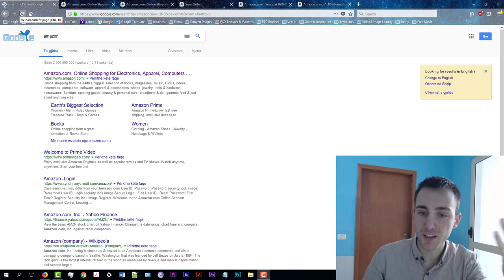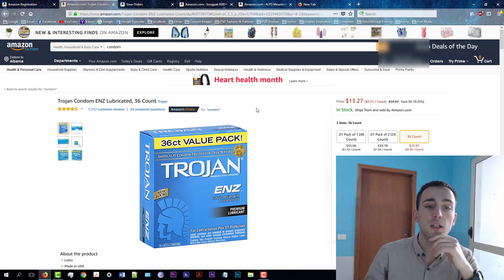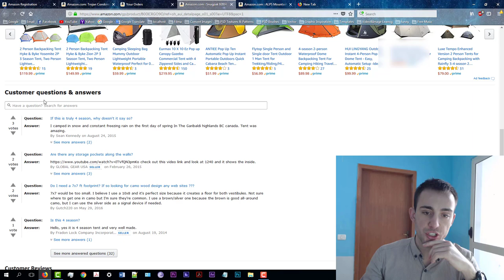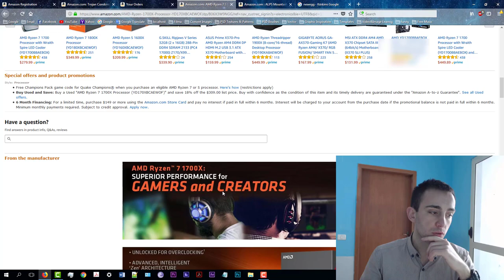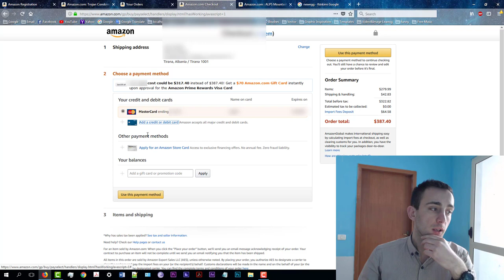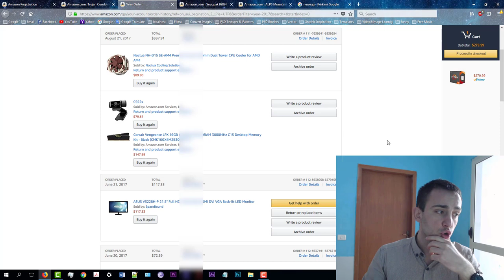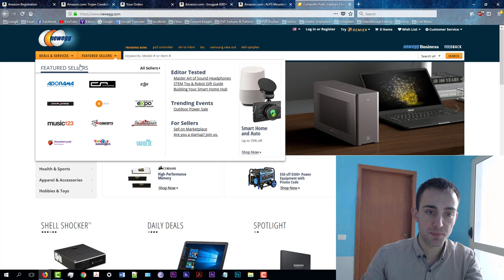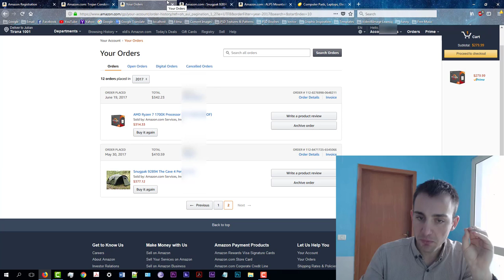Si Te Blesh Online ne Amazon 2019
Noctua NH-D15 SE-AM4 Premium-Grade 140mm Dual Tower CPU Cooler for AMD AM4

GIGABYTE GA-AX370-Gaming K3 AMD Ryzen AM4

Gigabyte GeForce GTX 1060 WINDFORCE OC 6G

WD Black 2TB Performance Desktop Hard Disk Drive

ASUS Wi-Fi PCI Express Adapter (PCE-AC56)

ASUS VS228H-P 21.5" Full HD 1920x1080 HDMI DVI VGA Back-lit LED Monitor

EVGA SuperNOVA 650 G1, 80+ GOLD 650W, Fully Modular

Phanteks Enthoo Pro M Acrylic Black